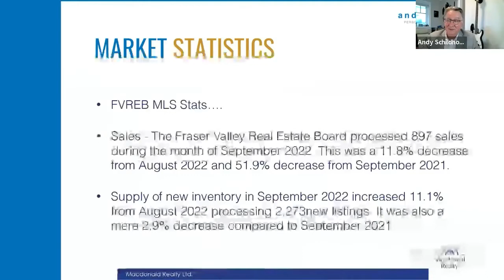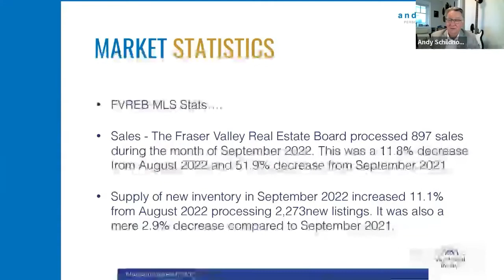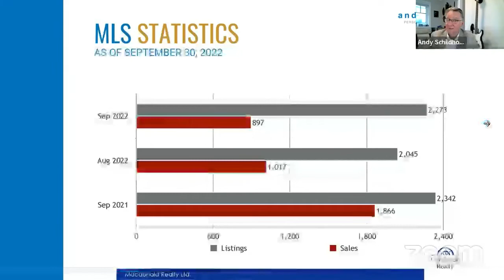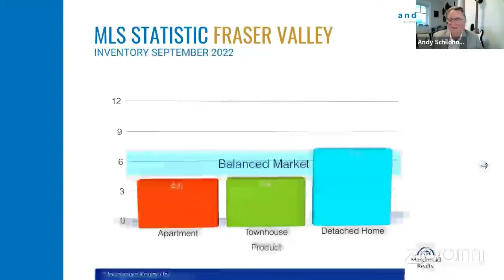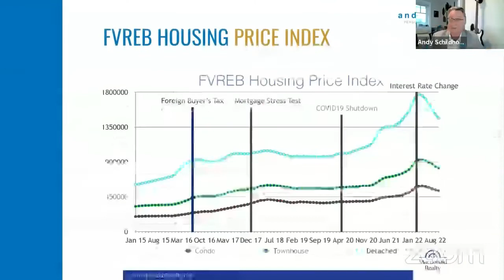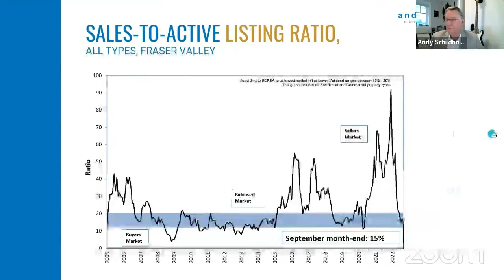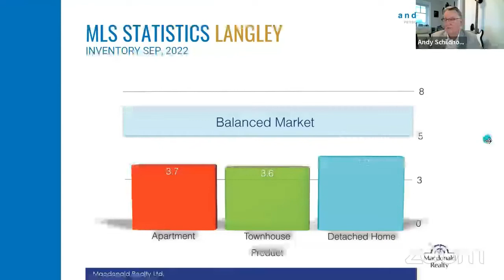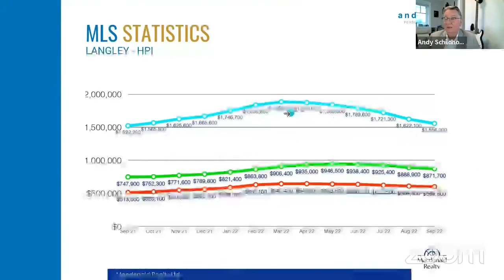Andy Talks Real Estate Oct 14th 2022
Andy Talks Real Estate

Join Andy Schildhorn and local Langley business owner Jeanette Y. Martin of MYBC Consulting as they talk about real estate stats, community events and the upcoming Civic Election in BC.